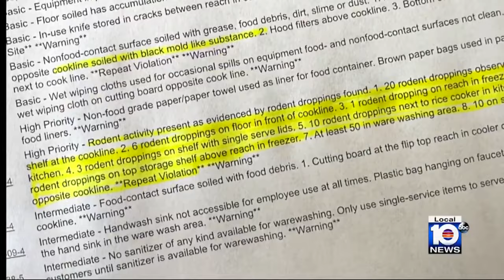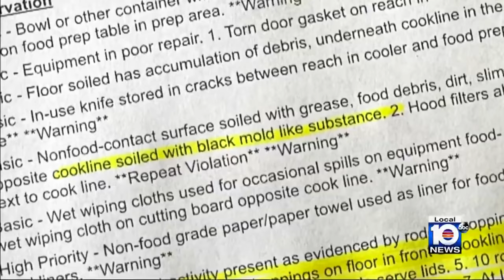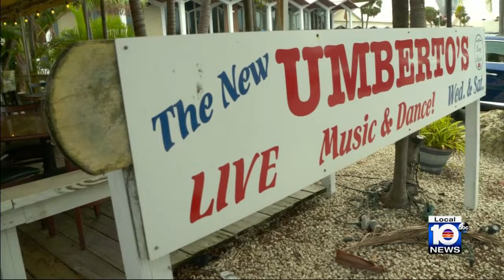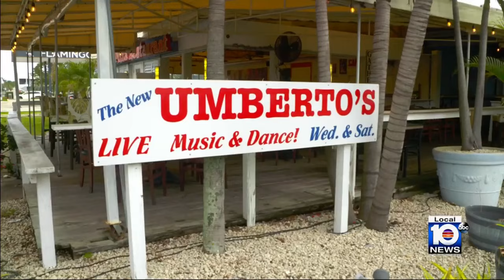Restaurant owner calling it quits after being shut down for fourth time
State records show J’s Kitchen in Deerfield Beach was ordered shut for the fourth time last week by an inspector due to a rodent issue.